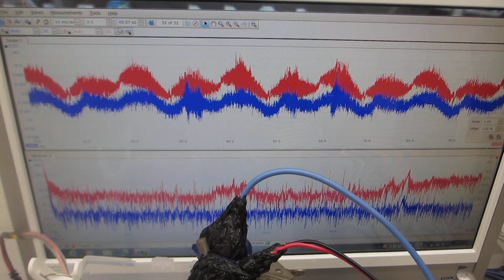‹樹脂容器の音響特性›を利用した超音波システム